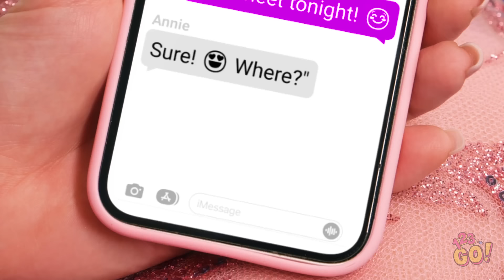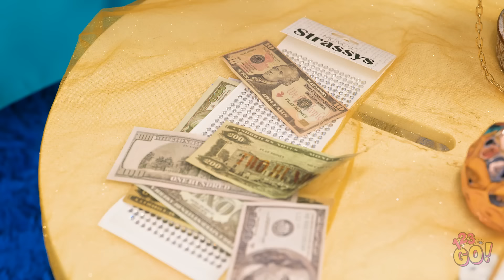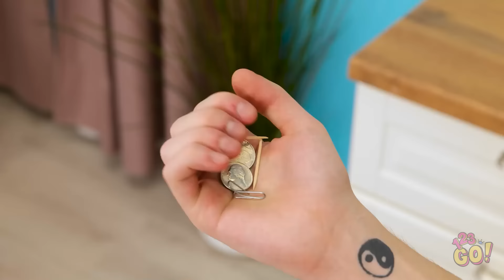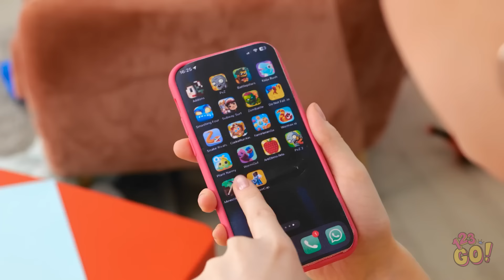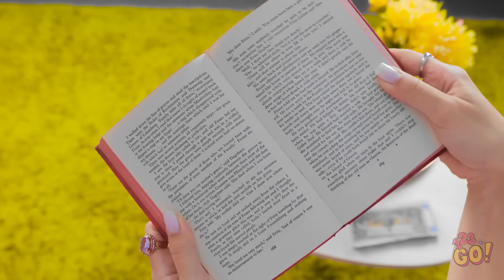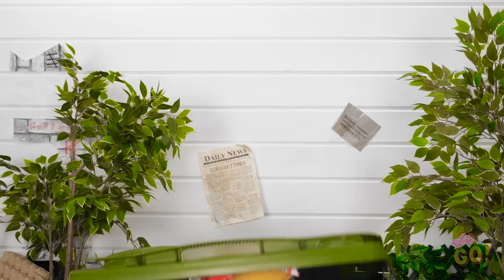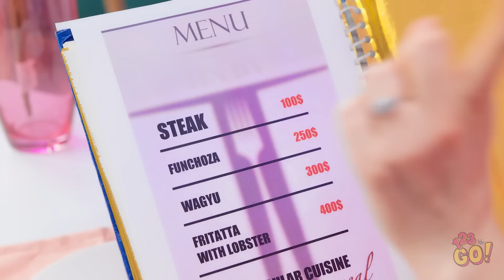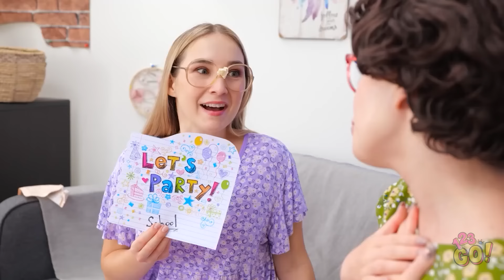Rich Sister VS Poor Sister || Total Makeover by Twins! Amazing Viral Hacks and Gadgets by 123 GO!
💅 Watch as our dynamic duo, the rich sister and the poor sister, embark on an incredible makeover journey filled with viral hacks and gadgets that will leave you speechless!

💄👗 Share this video with your friends, tag someone who loves beauty transformations, and don't forget to hit the like button if you're ready to see the rich sister and the poor sister work their makeover magic!